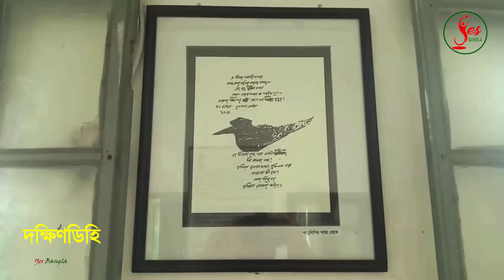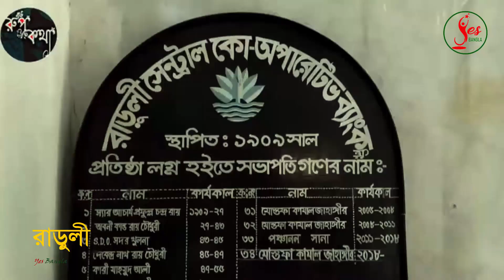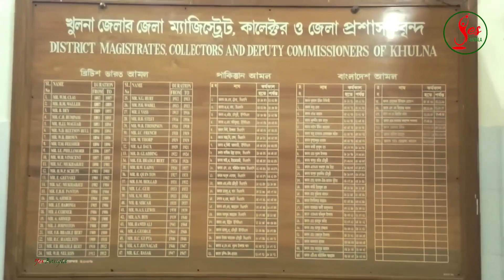ইতিহাস বিখ্যাত খুলনা ভ্রমণ এ টু জেড - Tourist attraction of khulna | banglanews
Thank you for Visit.